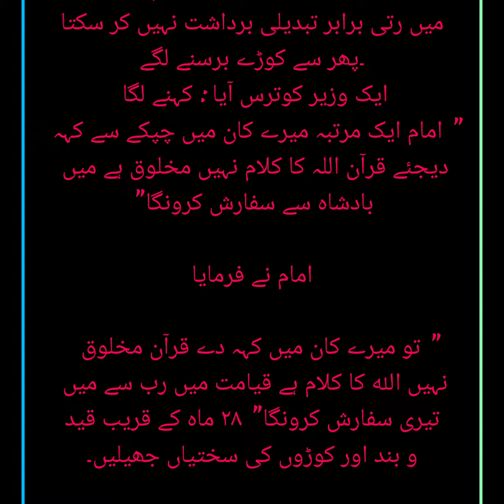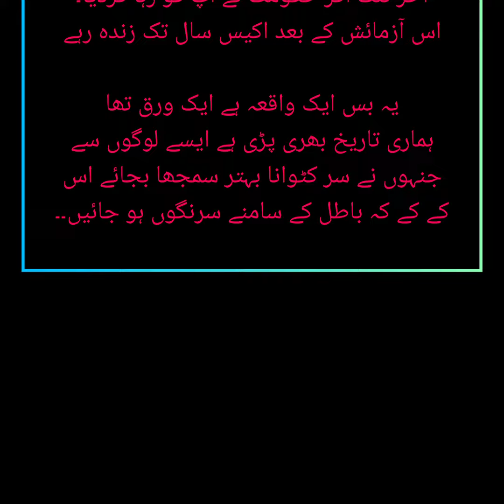Ahmad bin hanbal | احمد بن حنبل | Urdu corner